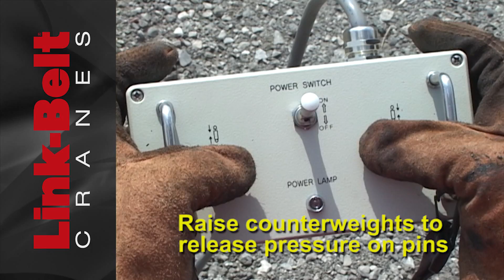138 HSL - Transportability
Transportability is shown for a Link-Belt 138 HSL.